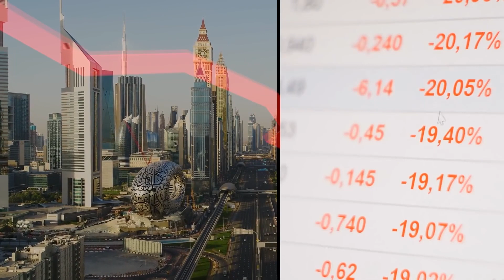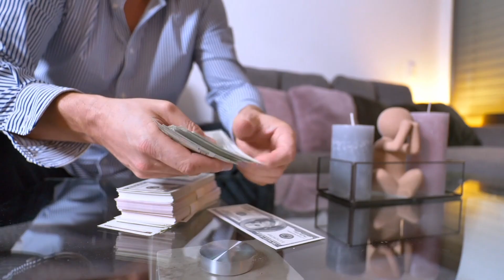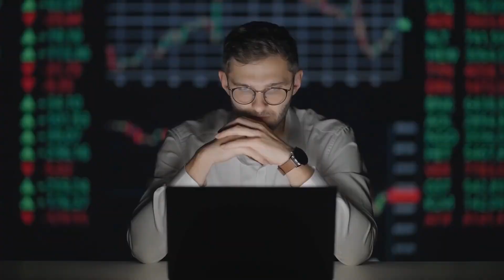Why Dubai’s man made Islands are still empty ?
Dubai's ambitious man-made islands, like the Palm Jumeirah and The World, promised luxury, exclusivity, and a futuristic vision. But years later, many remain eerily empty, sparking questions: what went wrong, and is there any hope for their future?

In this video, we'll dive deep into the mysteries of these empty islands:

The Rise and Fall: Explore the grand vision behind their creation, the astronomical costs involved, and the factors that led to their downfall, including the 2008 financial crisis.

Empty Promises: Uncover the challenges faced by developers, from infrastructure issues to shifting market demands. What went unsold, and why?

A Glimpse of Hope: Despite the emptiness, some islands are seeing progress. Discover ongoing developments, like the recently opened Six Flags Dubai theme park, and analyze their potential for success.

The Future Unfolds: Will these islands ever fulfill their original vision? We'll discuss the ongoing efforts to revitalize them, the challenges they face, and the possibility of a comeback.

Share your thoughts on the reasons behind the islands' emptiness.

What do you think is the future of these ambitious projects?

Are there lessons learned that can be applied to future developments?

Dubai, man-made islands, Palm Jumeirah, The World, empty islands, real estate, development, financial crisis, future vision, tourism, challenges, hope, revival, discussion.